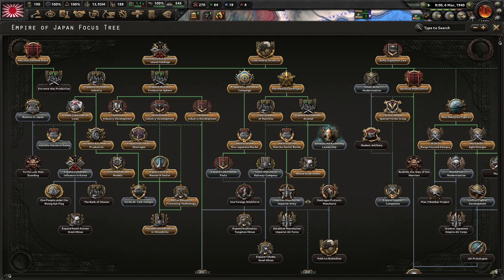The End Of The Chinese Nations! United UMC - Empire of Japan (Historical) #2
The Japanese are the masters of Asia. While we have studied numerous European countries' methods of warfare, they have yet to truly experience the Japanese military. Their silly notion of superiority will collapse in the face of Japanese steel and might!

Mods Used: United UMC, Player-led Peace Conferences, State Transfer Tool Mod